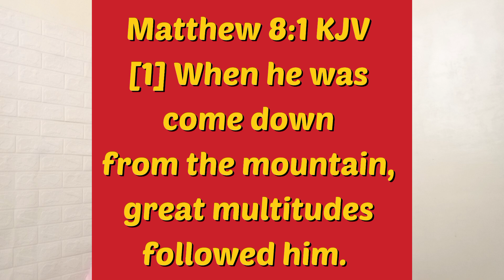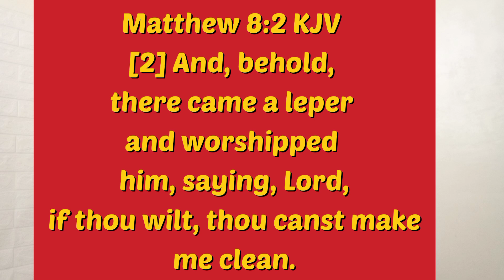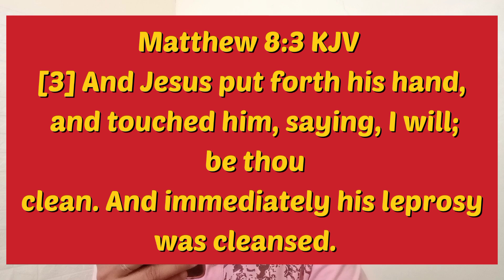3 bagay na dapat gawin sa panahon tayo ay may pagsubok [Servant's Vlog]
ang mensaheng ito ay hango sa Mtt. 8